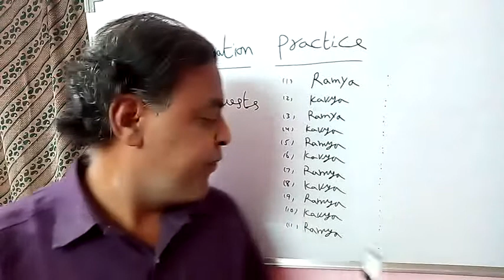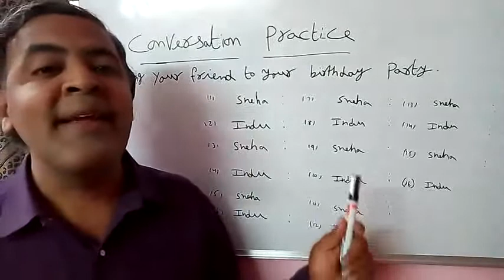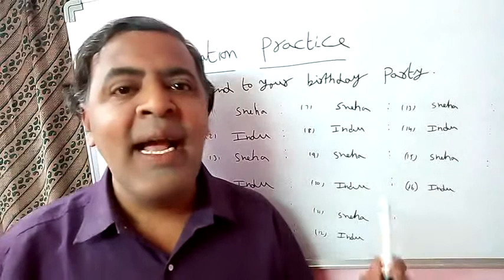AP Inter English Second Year Grammar Conversation Practice Part 9